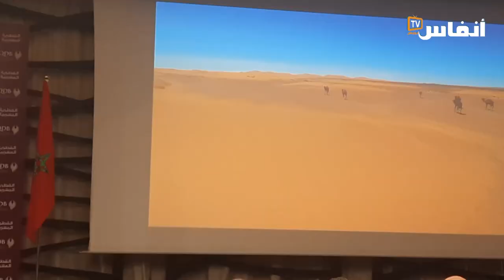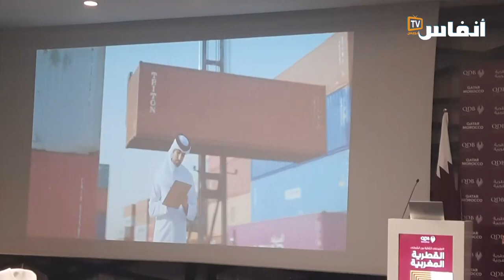شركات قطرية تسعى لتأسيس شراكات تجارية ومالية مع نظيراتها المغربية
نظمت وكالة قطر لتنمية وترويج الصادرات «تصدير»، الجناح التصديري لبنك قطر للتنمية، سلسلة اجتماعات ثنائية قطرية مغربية يومي 4-5 أكتوبر 2022 بالدار البيضاء ضمن مساعي البنك لفتح أسواق جديدة للمصدرين القطريين، حيث تكمل هذه الاجتماعات رحلة النمو التجاري المتصاعد في العقد الأخير بين البلدين، هادفةً لربط الشركات القطرية بنظيراتها المغربية للتعرف على الفرص التجارية المتبادلة وآفاق التعاون بينهما.

# أخبار_عاجلة